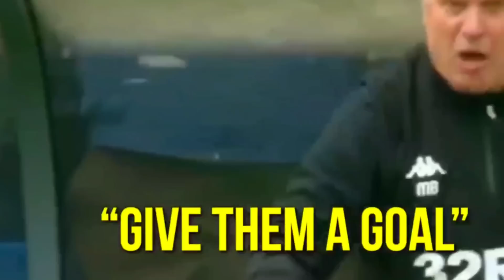😱 MOMENTOS JAMÁS VISTOS en el Fútbol *0.0001%*